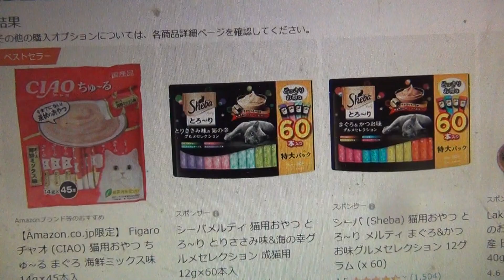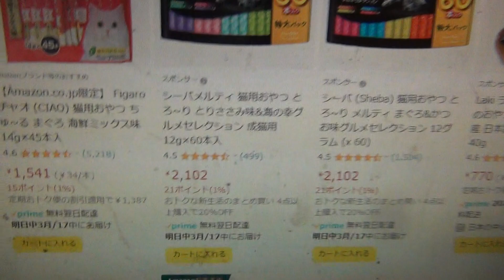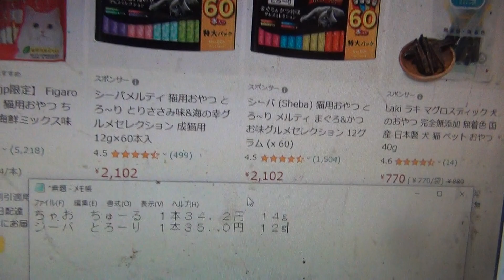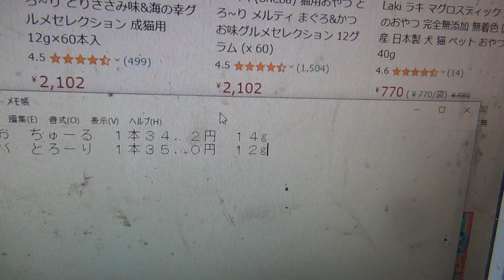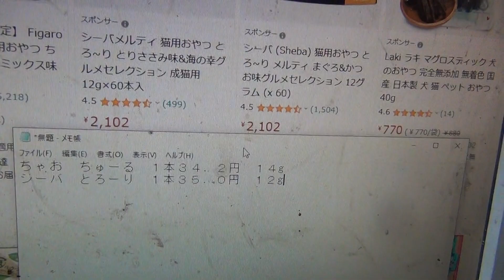チャオの ちゅーる VS シーバの とろーり 猫用おやつの価格競争が熾烈を極める 1本当たりの価格を計算したらチャオが優勢 けどこれは定期的に逆転してます 競争相手が居る場合は単価を下げざるを得ない